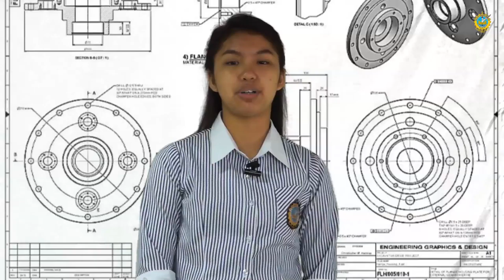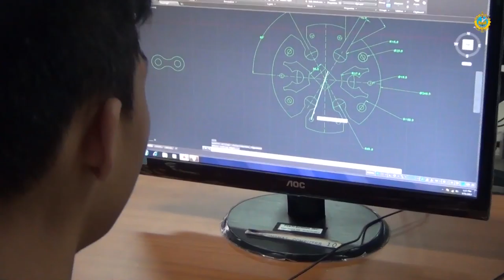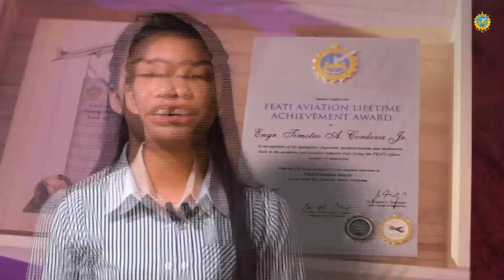Our Eventful year in Grade 11 ( 1st Batch of FEATI SHS )